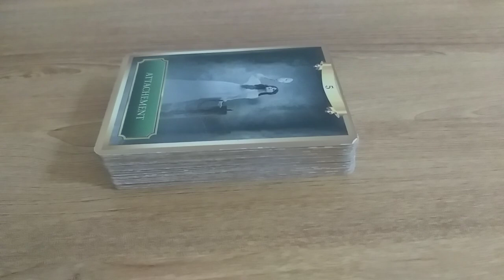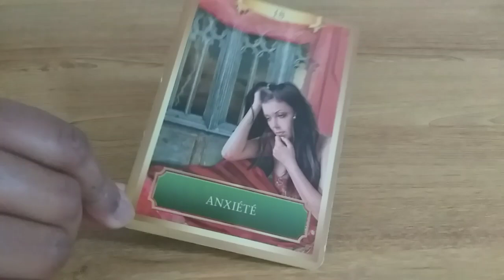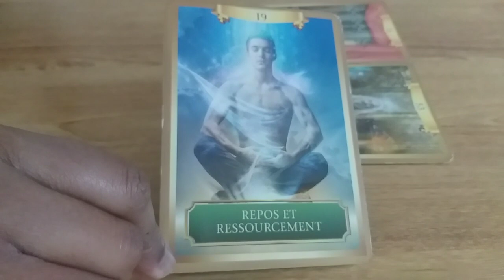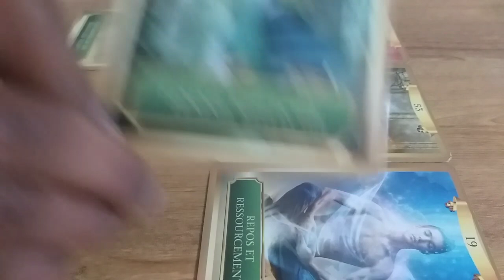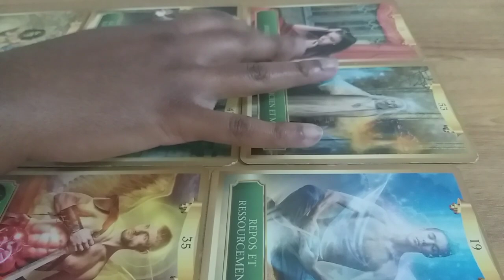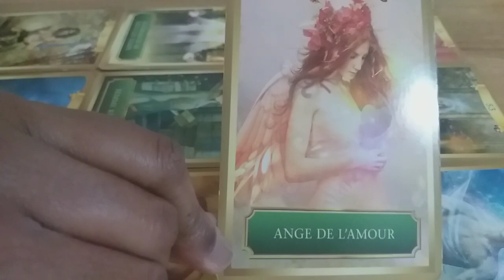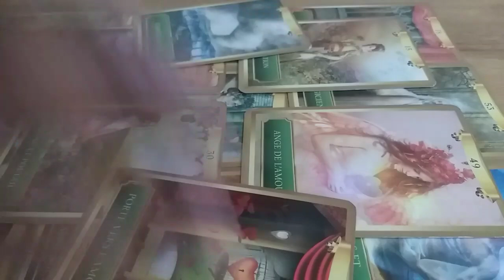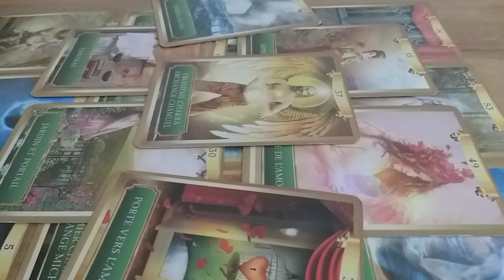Transformations individuelles/terrestres | Liens d'âmes